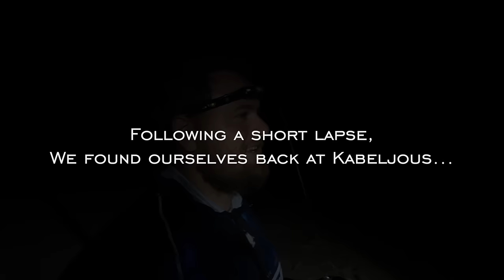After Work Fishing Session | Fishing The GOLDEN Hour | ASFN Rock & Surf